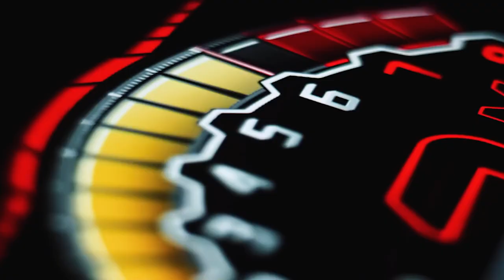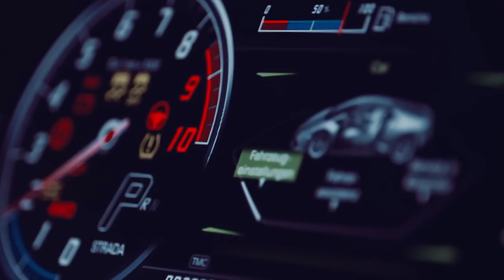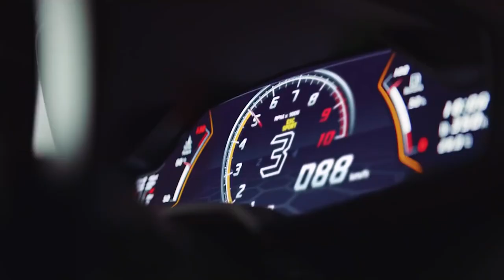$4.5 Million Lamborghini! (Most Expansive Lambos Ever)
💰 450$ BONUS + 300 TON SU BINGX